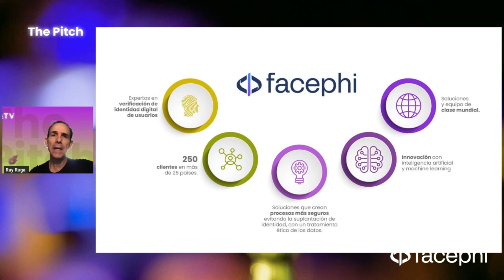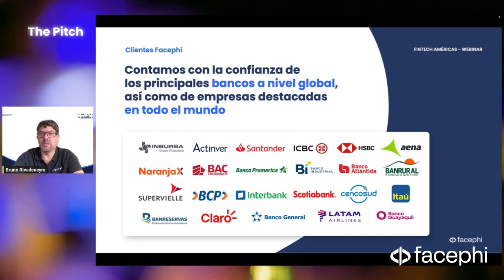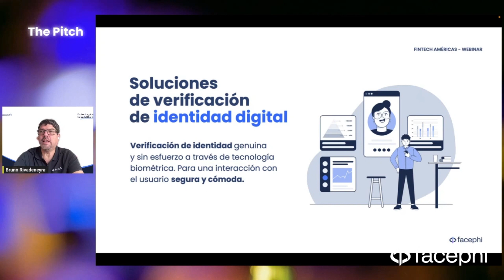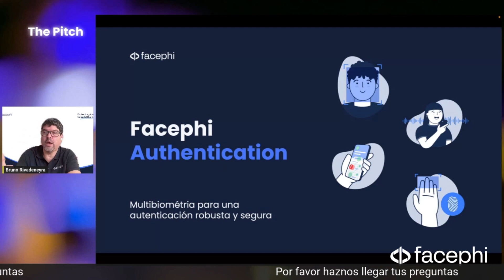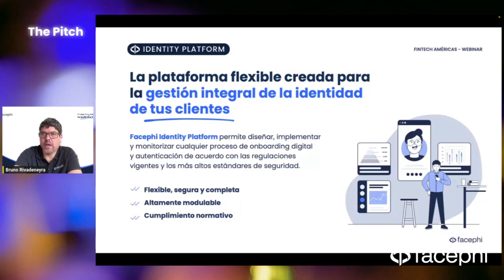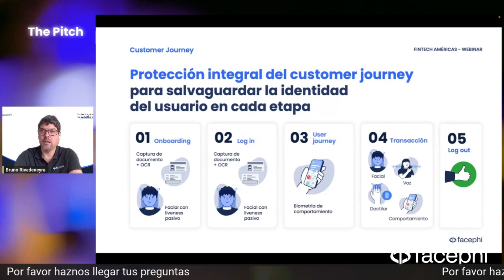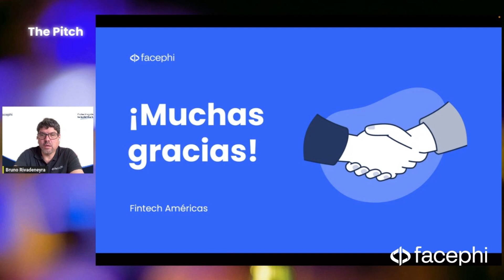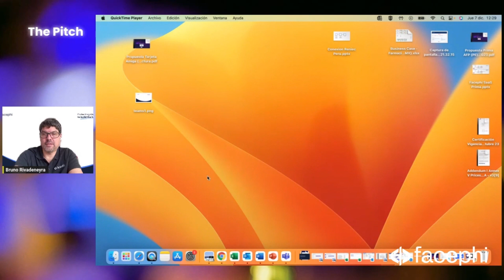El futuro de la verificación de la identidad digital está aquí: Facephi Identity Platform